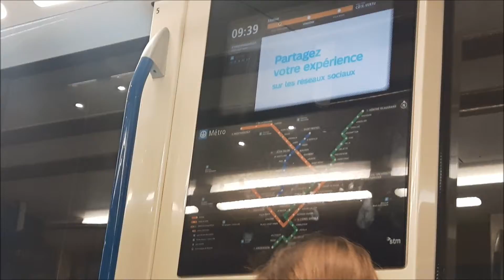AllergyFreeFamily- Visiting Micah at the Hospital- Part 2